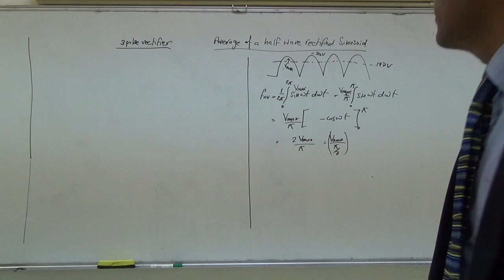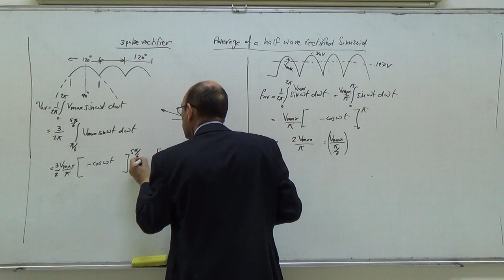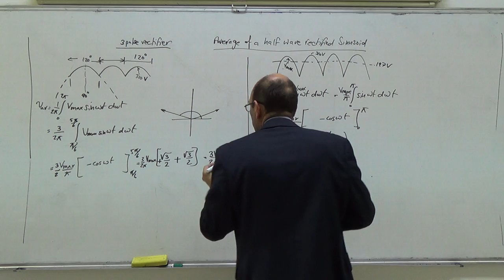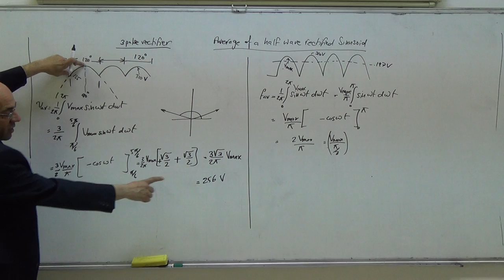3 p: Average of the output voltage of a three pulse rectifier, 26/3/2014